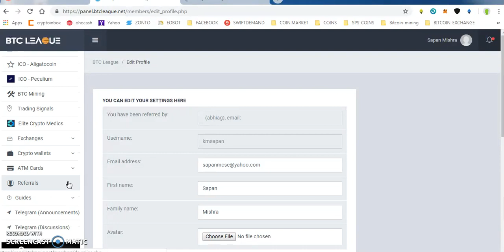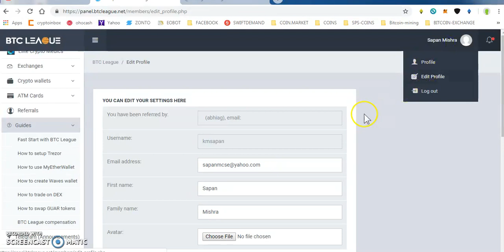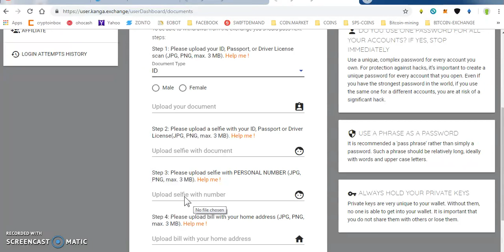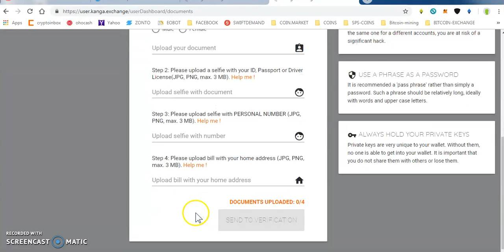TAKE ACTION FOR GAURIUM TOKENS WORTH 180$ || BLOCKCHAIN.IO SPREADSHEET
1) JOIN MY FACEBOOK GROUP(CRYPTOHUB) FORTOKEN EXCHNG